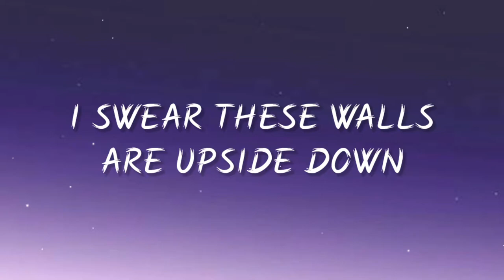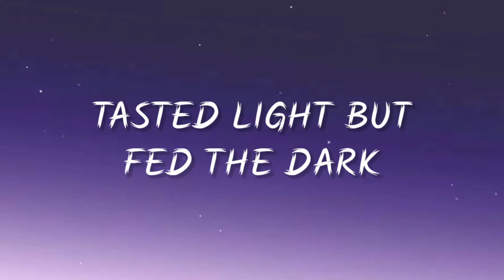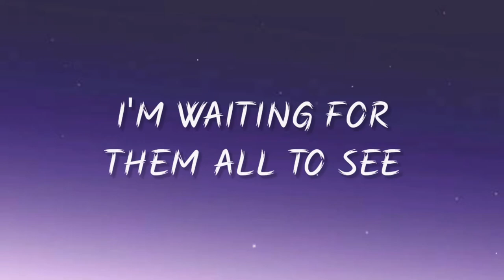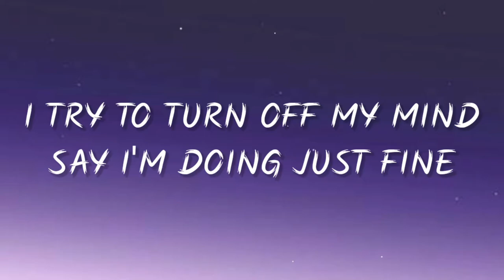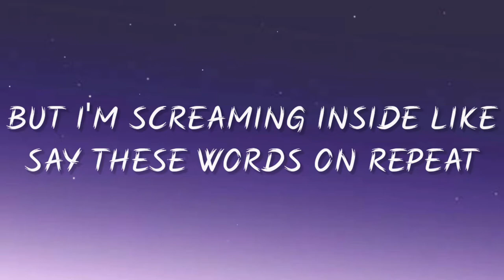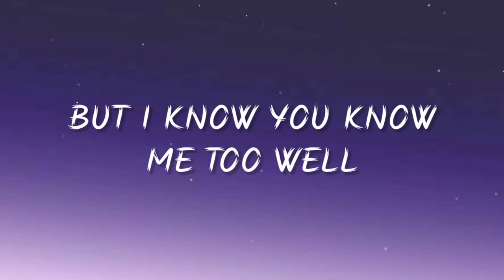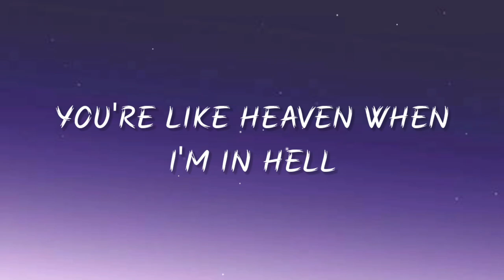Alan Walker & Salem Ilese - Fake A Smile [Lyrics]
Alan Walker

[Pre-Chorus]
But I'm screaming inside like (Oh)
Say these words on repeat
While I'm tryin' to breathe